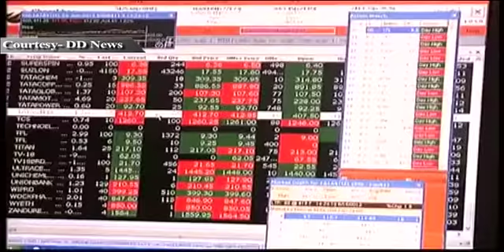News Top 20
Government is trying to issue Ordinance on Food on security bill. Cabinet committee to be held a discussion over proposed food security bill. In this meeting would be decided that whether ordinance would be brought on this bill or called a special session for making censuses over this bill.

Samajwadi Party's senior leader Ram Gopal Yadav expressing his concern over food security bill, to brining ordinance over food security bill is against of democracy. Added we will oppose the ordinance.

ATUL KUMAR SINGH ANJAN leader of CPI said on food security bill, it very essential, and its people's right but centre wants to divide it too.

CBI will file first charge sheet in Ishrat Jahan Case in Ahmadabad court today. And after then CBI will file status report in Gujarat high court on July 4.

Administration is battling to provide necessary facilities of the flood-ravage area in Uttarakhand.  State secretary, Subhash Kumar said. "1322 damaged roads restored in Uttarakhand out of 1898."

Share market and nifty opened with loses.

Indo-China's external minister met in Brunei yesterday. Indian external minister Salman khurshid had talked to his Chinese counterpart Wang Yi over mutual interests along with border issue.

Egypt President Mohamed Morsy rejects opposition and America's step down demand. According to Egypt government newspaper, the reason behind the massive spell come out against of Morsy, he was incapable to manage compromised with opposition parties. That is why military planning to cancel Islam- cooperative constitution.

53 killed in an attack in Iraq which was carried out by terrorists' during the blasts 7 terrorists were also killed. By these attacks danger rises to spread communalization in the country.

Bolivia's President Evo Morales' plane rerouted on suspicion Edward Snowden on board. Bolivia's foreign minister David Choquehuanca said, it could have dangerous for president's life.

Strong earthquake took placed in Indonesia's Aceh province 13 people, 6 children and many injured. Management chief in Aceh Subhash Sharan said, six children's body recovered from collapsed mosque's debris.